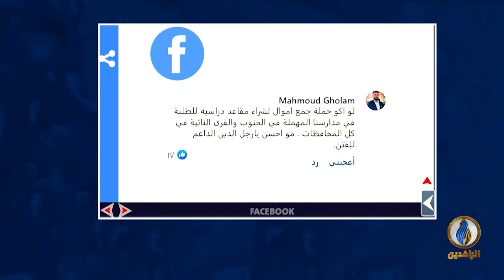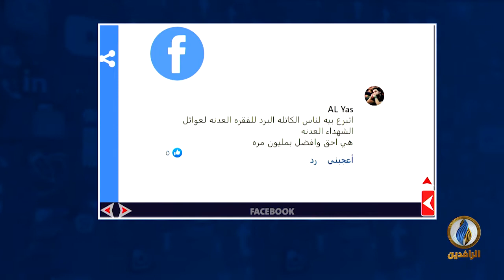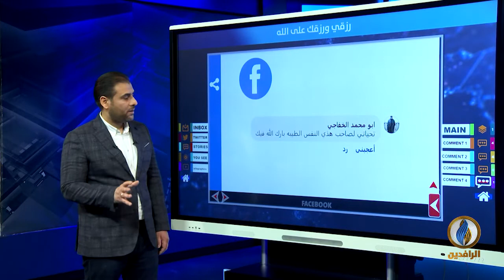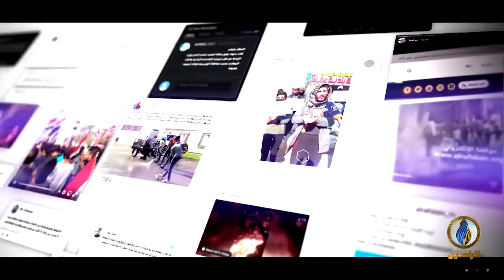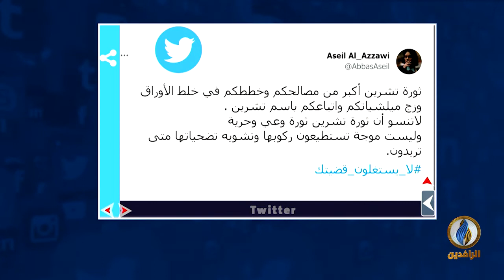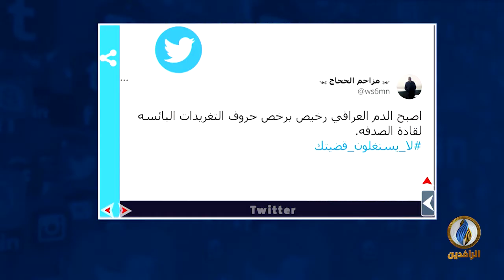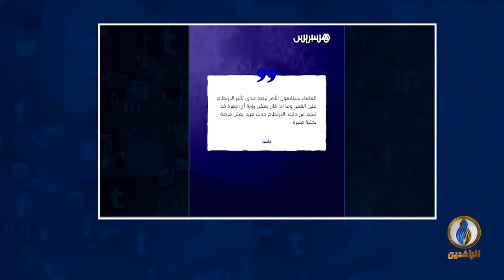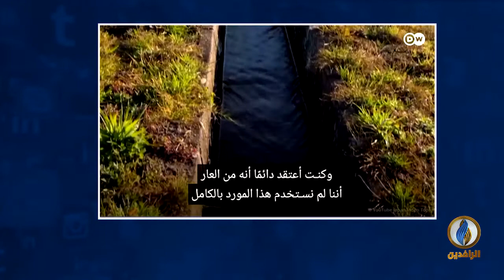تواصل_دوت_كوم | 30 - 1 - 2022